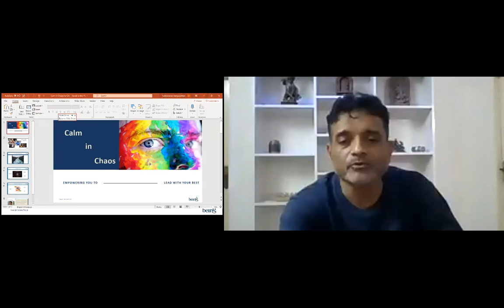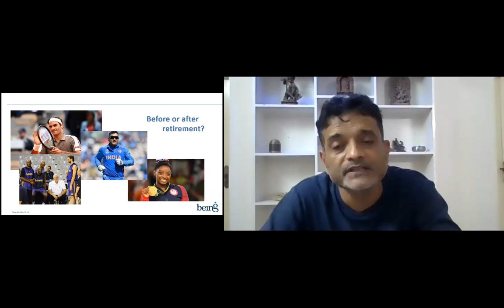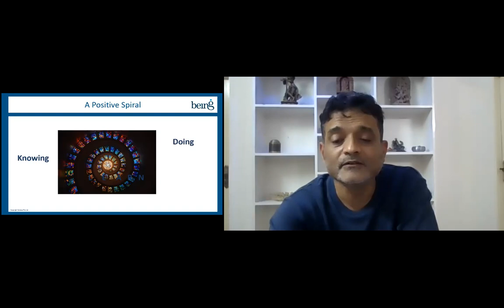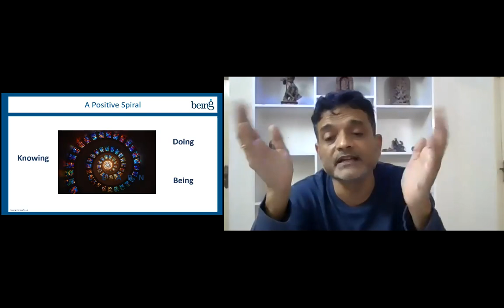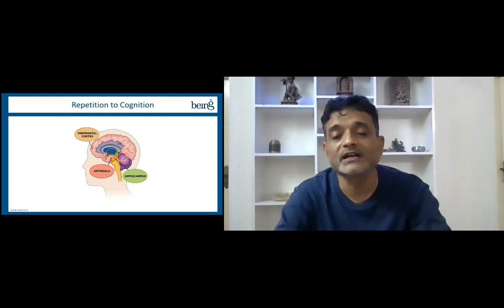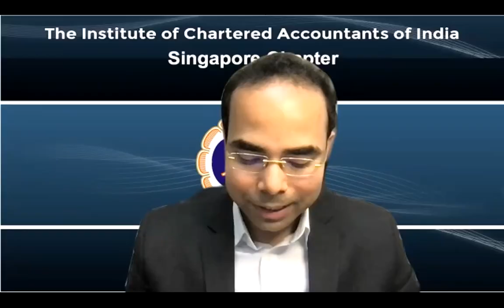Calm In Chaos - ICAI SG Chapter - Professional Event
Event Date - 30 June 2021
Speaker - Mr. Subba Vaidyanathan